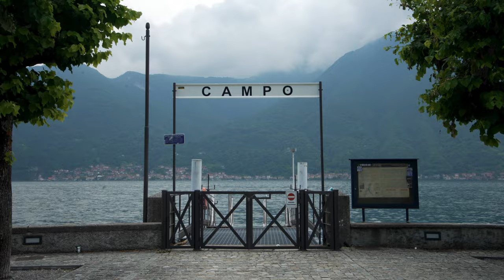6 minutes of sony a7iv photography in Italy (part 1)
Yo were back! This one is exactly what it says on the tin, I walk through little lazy towns in Lake Como, Italy and take a mix of street, detail and landscape photography on the Sony a7iv and a 16-35mm (which granted I probably had in APSC mode for most of it)

Theres something special about going out, camera in hand, and having ZERO expectations. Sometimes you just need to put all the photography planning, weather watching and location scouting to the side. Grab some Gelato and walk around aimlessly snapping frames.
Give it a try, its good for the soul I promise!

• That new Threads thing @ distant

📸 My gear (at the time of upload)
• Main Camera
• Action Camera
• Backup Camera
• Favourite Wide Lens
• Cheap 50mm Lens
• Cheap Zoom Lens
• Amazing Wireless Mic System
• Shotgun Mic
• Chest Mount
• SD Cards For My Cameras
• Camera Bag
• Film Camera
• Fancy Film Roles
• Cheaper Film Roles
• Wireless Camera Remote
• ND Filter For LONG Expoures
• 100mm Filter System
• Step Up Rings (For all lenses)
• Sensor Cleaners

- DISTANTMEDIA